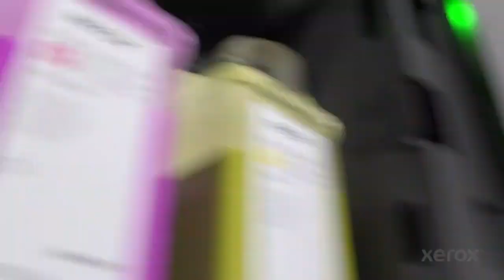Create a Fusion Reaction with Xerox® Baltoro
Why just keep up when you can change the game? With the Xerox® Baltoro, the first press built exclusively with Xerox® High Fusion technology, you can create a fusion reaction like no other.